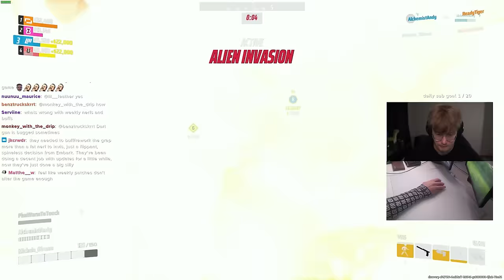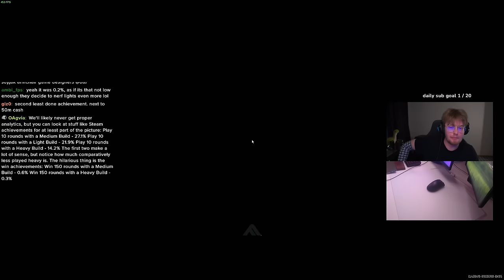The Finals *COOKED* With The New V9S Skin!